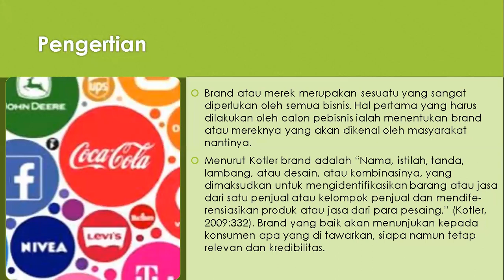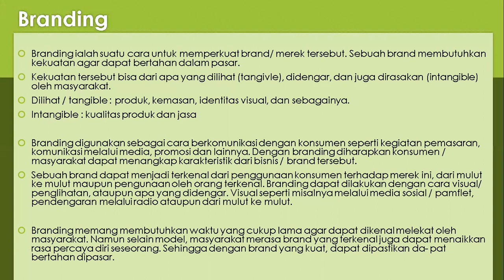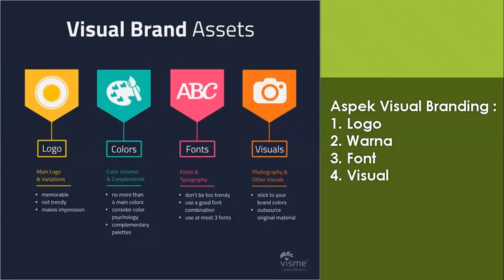Visual Branding 1 Pengenalan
Visual Branding merupakan mata kuliah yang dapat membuka wawasan mengenai pengenalan proses branding secara visual yang berkaitan Desain Komunikasi Visual.